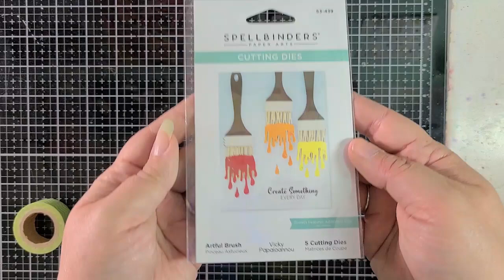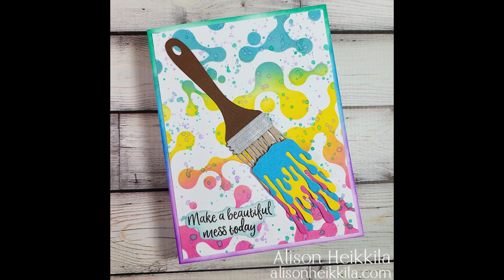Funky Blots Card: Perfect for a Crafty Friend!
⬇️ EXPAND for more info!! ⬇️
Hello! Today, I'm going to show you how to make a bold, inky card that is perfect to give to a crafty friend. We're going to use the new Funky Blots stencil from A Colorful Life Designs and the Artful Brush dies from Spellbinders.

A Colorful Life Designs: Funky Blots (code AlFan10 to save 10%)

Cardstock: Blue, Pink, Yellow, Brown, Kraft, and Silver